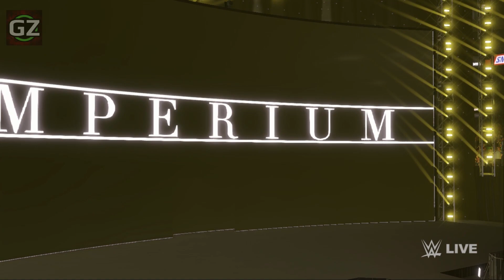WWE 2K22 Gunther/Walter & Ludwig Kaiser Smackdown Debut Updated Attire & Entrance